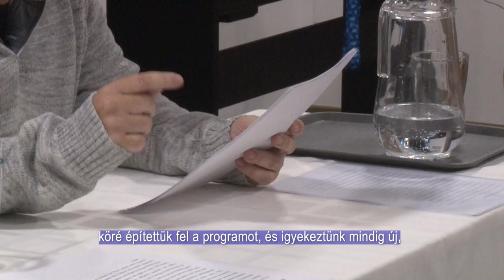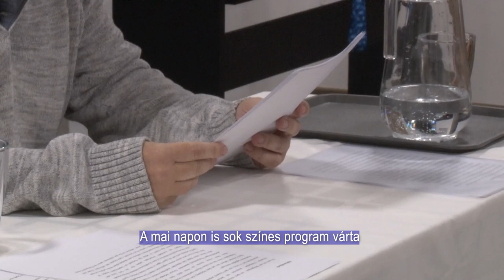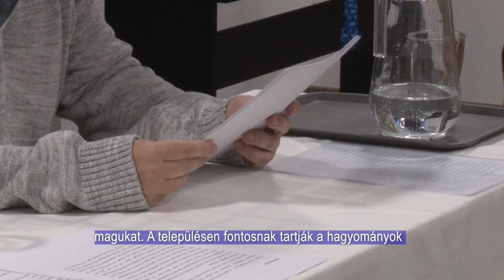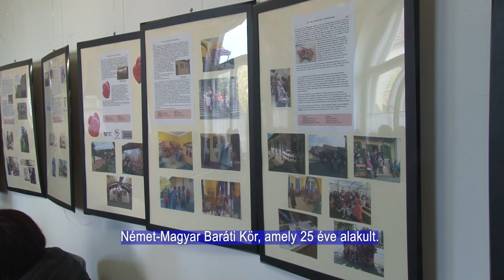Ungarndeutsche - Német Nemzetiségi Magazin 20241024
Negyed évszázad – jubilált a Német Magyar Baráti Egyesület Erdősmecskén
Előadások, programok mindenkinek - két napos konferenciát tartottak Bonyhádon
Idén is megrendezték a Herbstfestet Harkányban
Táncos délután – szabadegyetem Bólyban / Tanznachmittag – Freie Universität in Bohl